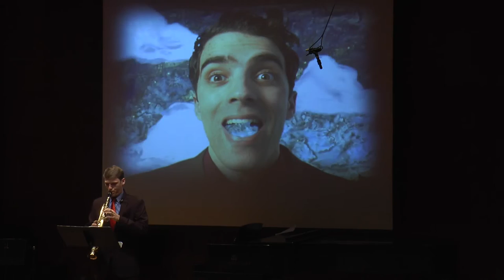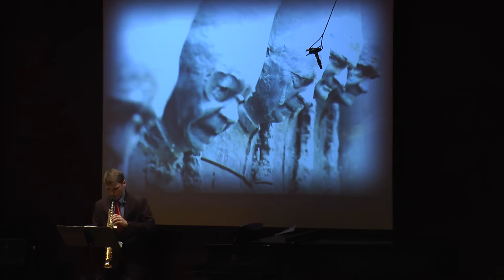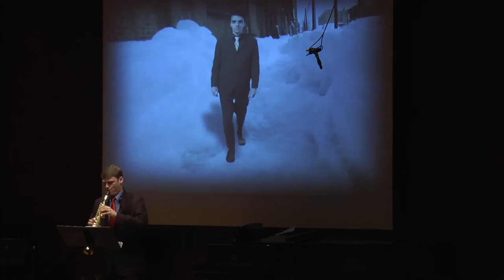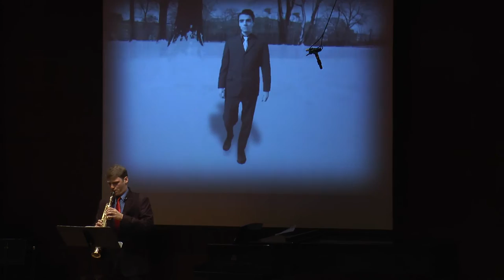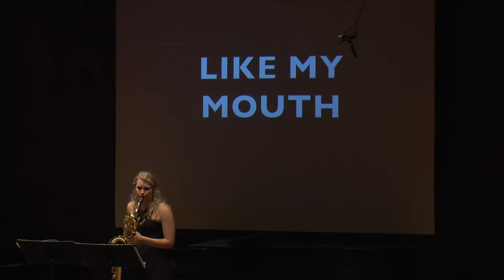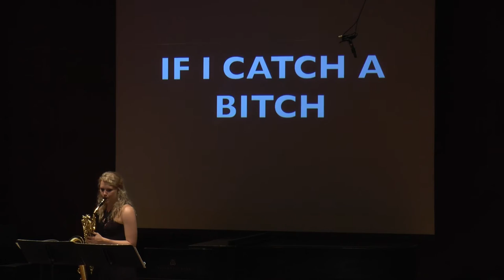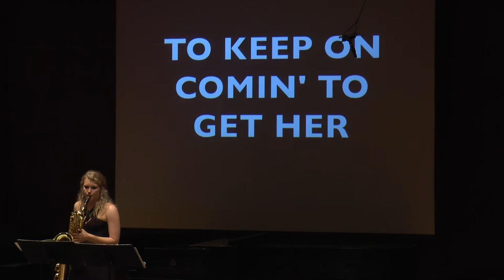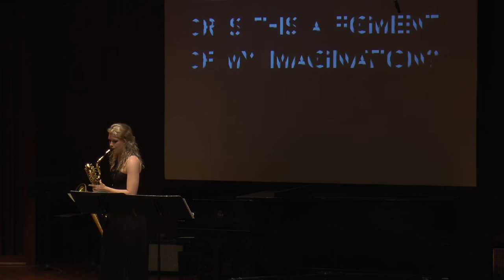Jack Breen and Shasta Tresan's Junior Recital